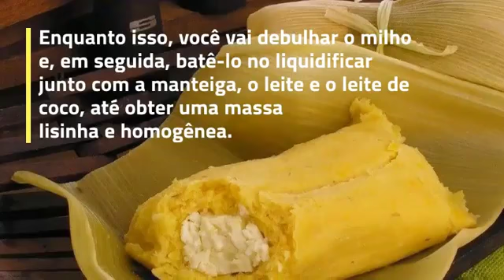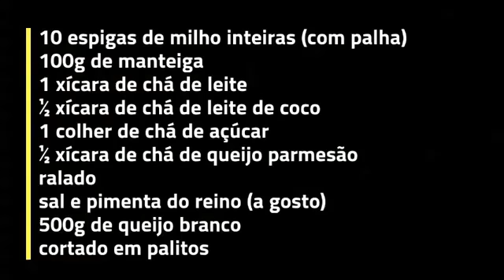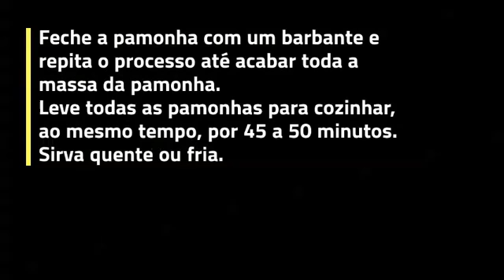Como Fazer Pamonha Salgada【A Receita original】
Pamonha Salgada

Uma das rainhas da festa junina, sem nenhuma dúvida, é a pamonha. Seja na versão doce ou salgada, a pamonha sempre faz o maior sucesso e, por incrível que pareça, ela é muito fácil de preparar. Para provar isso, confira a receita fácil e deliciosa de pamonha salgada!

Para fazer a pamonha salgada, vamos precisar de espigas de milho, manteiga, leite, leite de coco, açúcar, queijo parmesão ralado, sal e pimenta do reino.

O modo de preparo da pamonha salgada é muito simples: basta separar as palhas da espiga de milho, descartar os cabelinhos e levar as palhas para ferver por 5 minutos.

Enquanto isso, você vai debulhar o milho e, em seguida, batê-lo no liquidificar junto com a manteiga, o leite e o leite de coco, até obter uma massa lisinha e homogênea.

Para finalizar a massa da pamonha salgada, é só acrescentar o açúcar, o queijo parmesão ralado, o sal e a pimenta do reino e bater mais um pouco. O recheio sugerido da pamonha salgada é de queijo branco, mas você pode troca-lo por queijo meia-cura, linguiça calabresa frita ou outro recheio que não seja úmido, pois a umidade pode interferir na consistência da pamonha.

Para montar a pamonha salgada, você terá que dobrar uma palha, formando um copinho, e colocar a massa da pamonha até a metade. Em seguida, você vai colocar o recheio de sua preferência e completar com o restante da massa.

Para fechar a sua pamonha salgada, basta fazer um copinho invertido, utilizando outra palha, e fechar com um barbante. Quando todas as pamonhas salgadas estiverem prontas, basta coloca-las para cozinhar em água fervente por 45 a 50 minutos.

O resultado final é uma pamonha salgada muito saborosa, cremosa e que todo mundo vai adorar.

Faça a pamonha salgada para as festas juninas ou para o lanche da sua família. Com certeza, será um sucesso! Pamonha Salgada

INGREDIENTES

10 espigas de milho inteiras (com a palha)
100g de manteiga
1 xícara de chá de leite
½ xícara de chá de leite de coco
1 colher de chá de açúcar
½ xícara de chá de queijo parmesão ralado
sal e pimenta do reino (a gosto)
500g de queijo branco cortado em palitos

Como Fazer Pamonha Salgada

Retire a palha e os cabelos do milho.
Descarte os cabelinhos e corte a ponta da palha, formando um retângulo.
Ferva as palhas por 5 minutos, para ficarem mais maleáveis.
Corte os grãos do milho.
No liquidificador, bata os grãos de milho, o leite, o leite de coco e a manteiga, até obter uma mistura lisa e homogênea.
Acrescente o queijo parmesão ralado, o açúcar, o sal e a pimenta do reino a gosto e bata mais um pouco.

como fazer pamonha salgada no saquinho,

receita de pamonha salgada com linguiça,

como fazer pamonha na palha,

receita de pamonha salgada goiana,

como fazer pamonha com queijo,

como fazer pamonha para vender,

como fazer pamonha de liquidificador,

como fazer pamonha molinha,
Dobre a palha, formando um copinho e coloque a massa da pamonha até a metade.
Adicione o queijo branco e complete com mais massa de pamonha.
Embrulhe com outra palha, formando um copinho ao contrário.
Feche a pamonha com um barbante e repita o processo até acabar toda a massa da pamonha.
Leve todas as pamonhas para cozinhar, ao mesmo tempo, por 45 a 50 minutos.
Sirva quente ou fria.

Dicas:

Nunca troque o milho verde de espiga pelo milho em lata nesta receita, pois não dará certo!
Se quiser, substitua o queijo branco por queijo meia cura ou linguiça calabresa frita. Fica uma delícia!
Se não encontrar a palha do milho, distribua a massa da pamonha em copinhos feitos de papel alumínio ou em saquinhos que podem ir ao microondas e cozinhe em água fervente normalmente.